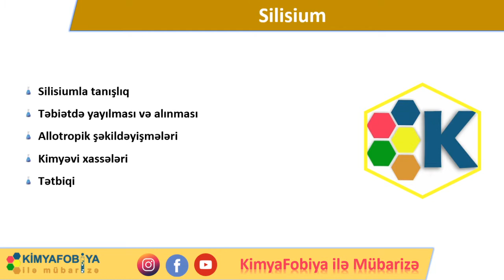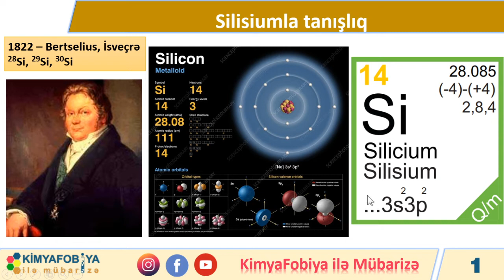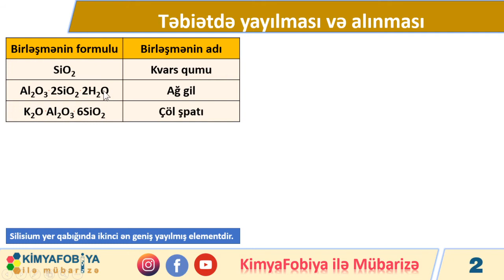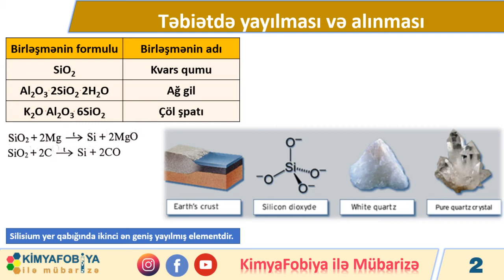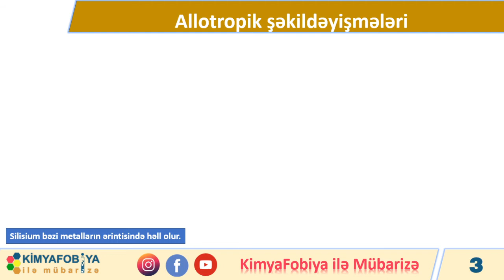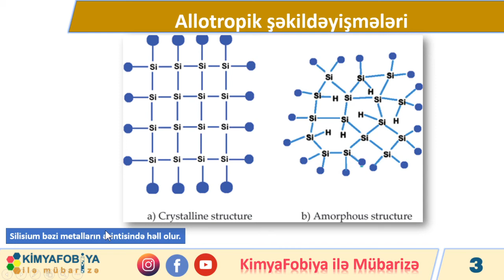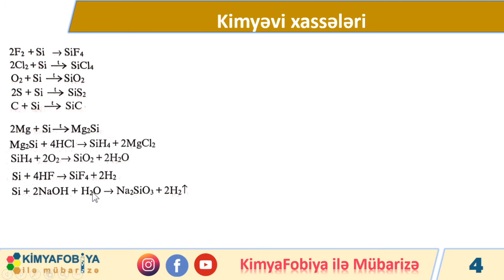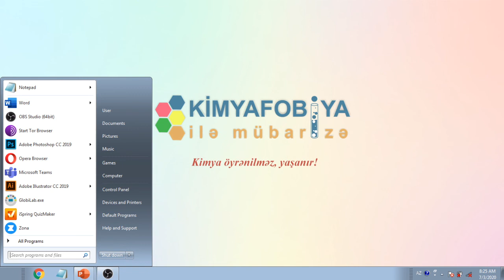DƏRS - 51 Silisium